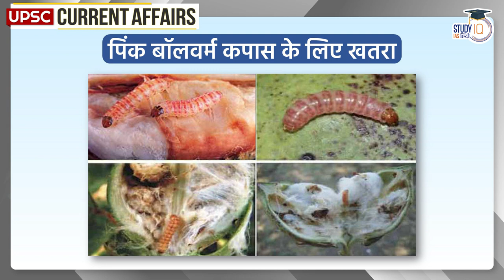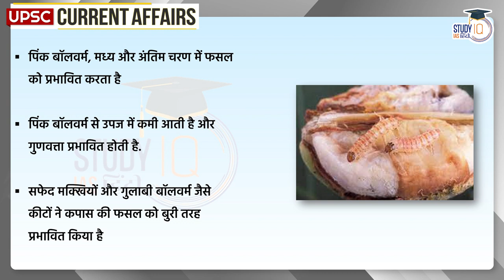Pink Bollworm Threat to Cotton | UPSC PRE 2024 | Daily Current Affairs | StudyIQ IAS Hindi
UPSC IAS LIVE Prelims to Interview (P2I) 2024 August Hindi Batch - join now
कक्षाएं प्रारंभ : 14 अगस्त 2023 | बैच का समय सुबह 8:00 AM

The director of the Jodhpur-based South Asia Biotechnology Center recently told that the threat to the cotton crop in northern India has increased due to pink bollworm. The director of South Asia Biotechnology told that due to Cyclone Biperjoy in the upper part of North India, pink bollworm has increased its population rapidly. Compared to the last two years, the intensity of pink bollworm attack on cotton crop in northern India has been observed more this year.